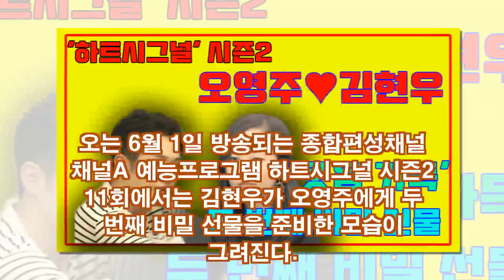'하트시그널' 시즌2... 오영주♥김현우,.. 두 번째 비밀 선물+쪽지 발견 '웃음 가득'